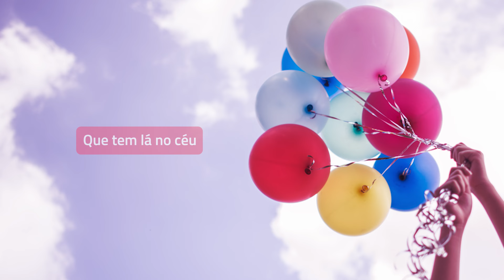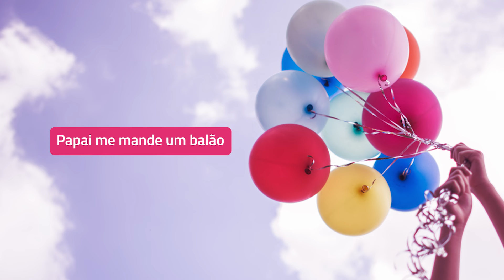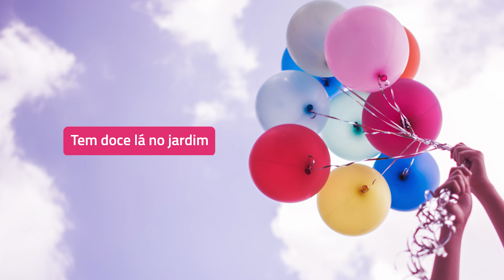Papai me mande um balão (com letra) - Banda Mensageiros de Aruanda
Interpretação: Banda Mensageiros de Aruanda
Composição: Desconhecido

Papai me mande um balão
Com todas as crianças
Que tem lá no céu
Tem doce Papai
Tem doce Papai
Tem doce lá no jardim

Ficha Técnica:
Templo Escola de Umbanda Mensageiros de Aruanda - TEUMA
Lajeado, Rio Grande do Sul, Brasil

Banda Mensageiros de Aruanda:
 Eduardo Silva: Voz, Vocais e Violões
 Robson Artus: Bateria, Voz e Vocais
 Paula Tomazi Artus: Voz e Vocais
 Fabiana Dahmer: Voz e Vocais
 Fernanda Stange: Voz e Vocais
 Douglas Goulart: Tumbadoras (Percussão)
 Welk Spilier: Afoxé e Efeitos de Percussão
 Leandro Wuldfing: Djembe (Percussão)

Produção, mixagem e masterização: Eduardo Silva (Conexion Estúdio de Música)